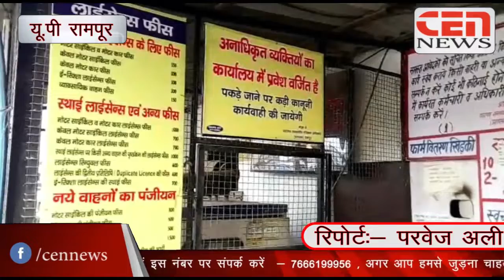किसानों ने आरटीओ विभाग में जड़े ताले, रिश्वत लेकर काम करने का लगाया आरोप।